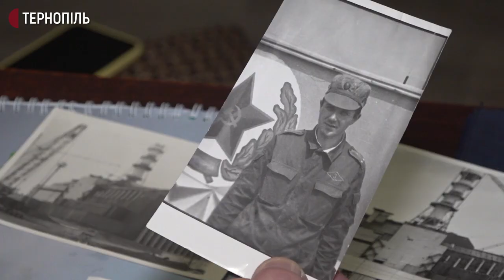Історія ліквідаторів аварії на ЧАЕС із Тернопільщини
58-річний лікар з Ланівців, який був ліквідатором наслідків аварії на Чорнобильській атомній електростанції поділився спогадами про роботу у Чорнобилі.